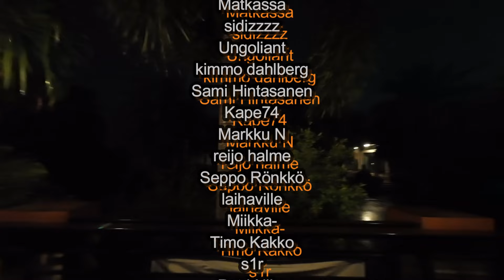Vanha Kamera Myyty Ja Sunnuntaitouhuja 4.7.2024 Thaimaa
Kanavaa voi halutessaan tukea:
Suomessa S-Pankki

Wise Pankki:
Tilin omistaja Marko Räty
IBAN: BE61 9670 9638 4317
BIC: TRWIBEB1XXX

Thaimaassa Kasikorn Pankki:
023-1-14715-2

Oon asunu ja tehny töitä Thaimaassa telemarkkinointifirmassa 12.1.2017 lähtien.
Teen vlogeja/videoita meidän arjesta niin ylä- kuin alamäistä Thaimaassa,
sekä siitä miten Mayn kanssa aikaamme kulutetaan.
Aikani on rajallista sillä päätyö vie päivistä suurimman osan,
joten vapaa-ajan puitteissa teen videoita sekä lomaillaan kun on mahdollisuus.
Olemme Mayn kanssa seurustelleet 1.3.2022 lähtien.

Tilaa ihmeessä kanava ja tuet kanavan kasvua ja menestymistä,
haaveena olisi saada se 10,000 seuraajaa jolloin sisältökin tulisi
paranemaan huomattavasti.

Jos haluat lähettää perheelle tai tutuille edullisesti rahaa,
käytä alla olevaa Wise-Linkkiä rekisteröitymiseen
niin saat 500 puntaa (580€) asti maksuttoman siirron.

Kuvaamisessa käytän pääkamerana:
DJI Osmo Action 3:sta (FHD-4K 50fps)
Dronevideot DJI Mini 4 Pro + (4K)
DJI Mic 1 ääneen
Extrana SJCAM 8 Pro
Satunnaisvideota Samsung Galaxy S22 Ultra (FHD-8K)
Editoinnissa käytän Wondershare Filmora 13
Musiikin Lisenssinumero UMXD9a Artlist 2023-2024